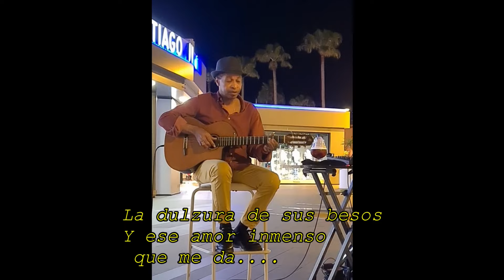MANUELA ( Julio Iglesias ) by Naudo